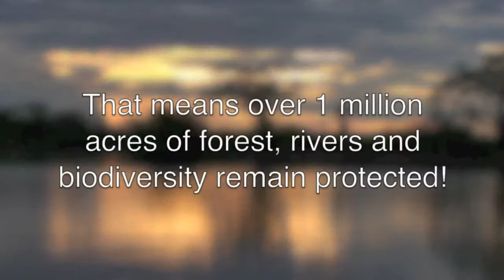Thank you, gracias, and chigatsuafepoenjá!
This little video is a labor of love for all our supporters out there, especially you donors! Without your help, both financial and otherwise, Cofan Survival Fund wouldn't have been able to survive the past year. We mean that.

So, enjoy this little taste of Amazonia.